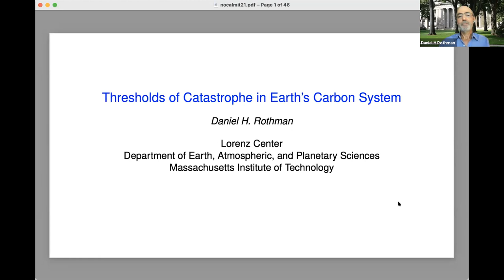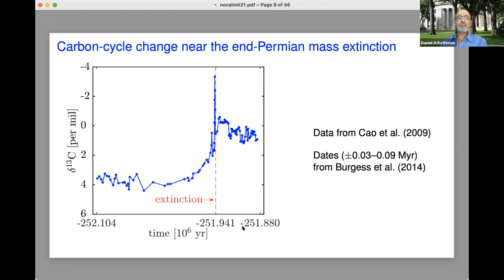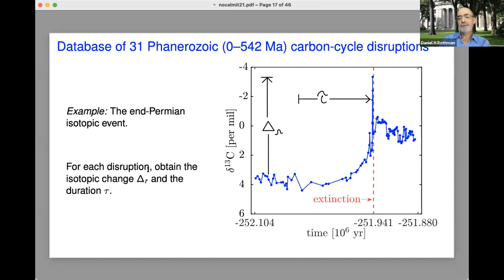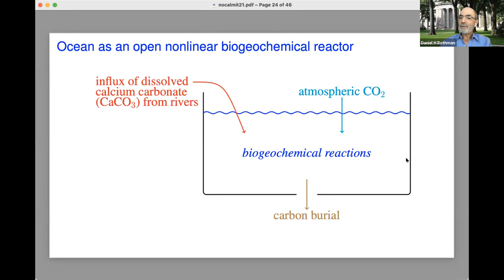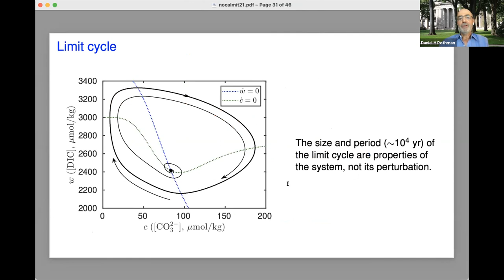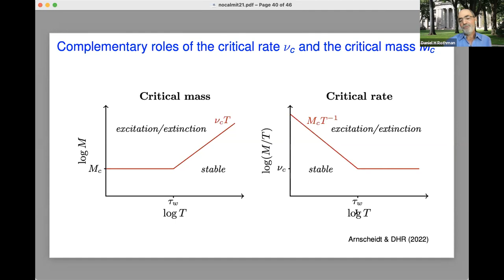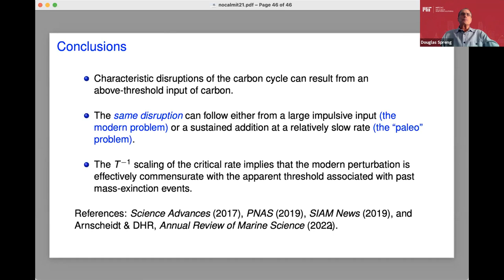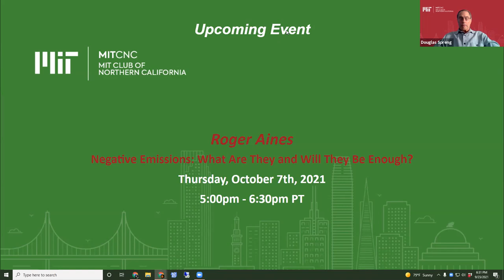Thresholds of Catastrophe in Earth's Carbon System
Analyzing our Geologic Past to Inform the Present

Mysterious and abrupt changes in the ocean's store of carbon have occurred intermittently throughout Earth's history.  Each of these disruptions coincides with significant climate change.  Mass extinctions are always accompanied by such events.

What causes these disruptions?  Professor Rothman suggests that an influx of carbon dioxide that exceeds a critical rate instigates non-linear responses in Earth's carbon cycle.  His analysis of the geologic record supports this hypothesis and he has created a model of an excitable carbon cycle that suggests how it works.  Both show how to rescale the slow critical rates of the geologic past to inform our understanding of long-term risks posed by the fast pace of modern environmental change.